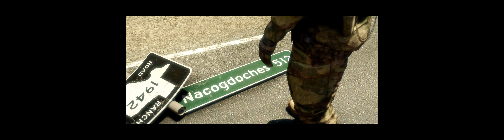[Battlefield: Bad Company 2] Airborne